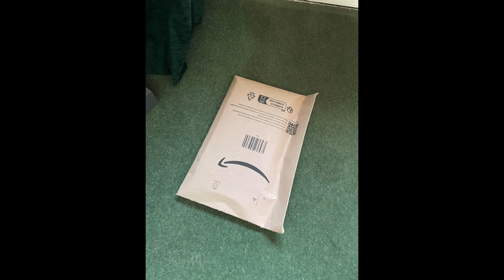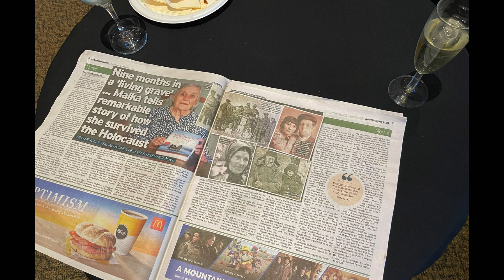Book Launch - Malka Levine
Pictures from Malka Levines book launch day. A Mother's Courage